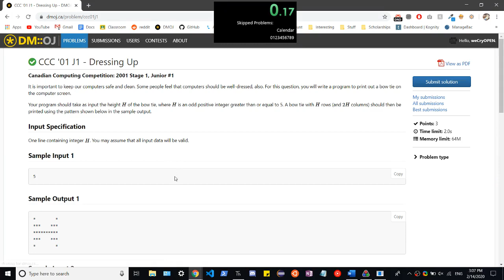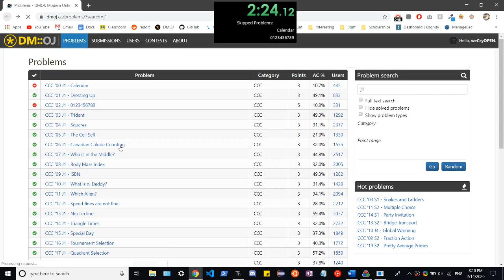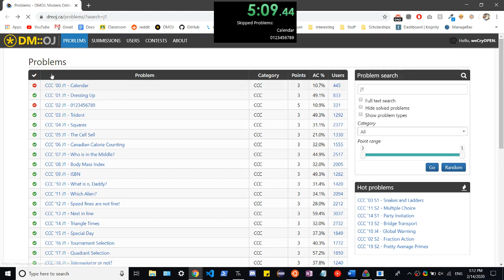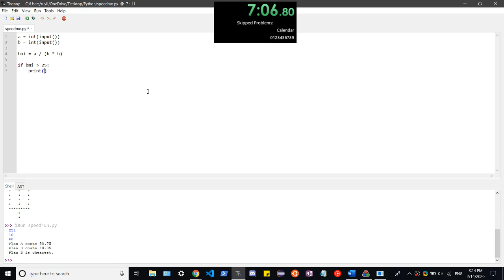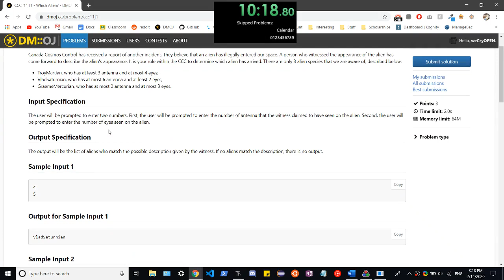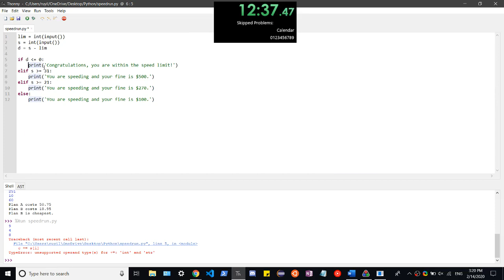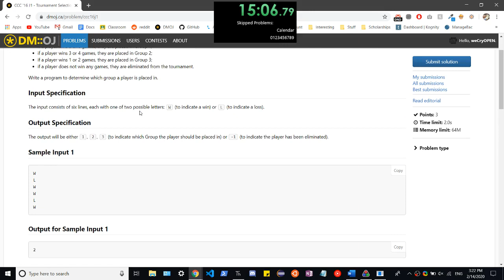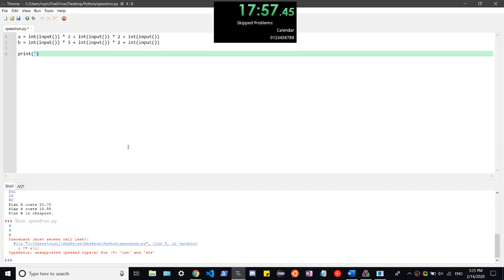EVERY* CCC J1 PROBLEM SPEEDRUN IN 18:17.34 GLITCHLESS | CURRENT WR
* Excluding CCC '00 J1 - Calendar and CCC '02 J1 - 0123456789 because they're bad problems.

I messed up the traffic problem again, but was able to cut down ~10 minutes compared to last time. Need to work on my typing, probably could've done it faster if I wasn't tilted from making so many grammar mistakes.

10 min. run coming soon (tm)